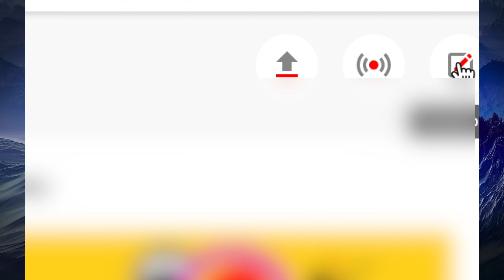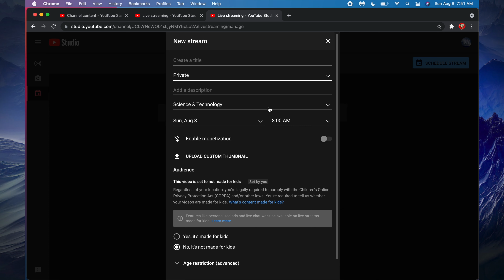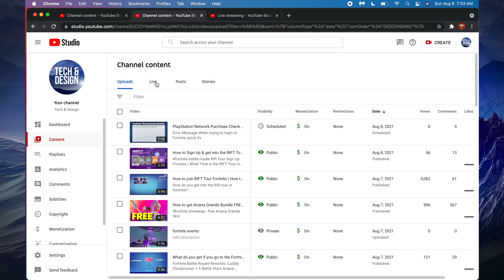YouTube: How to Schedule a Stream on MacBook Air, MacBook Pro, iMac, Mac mini, Mac Pro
Schedule YouTube Stream on Mac